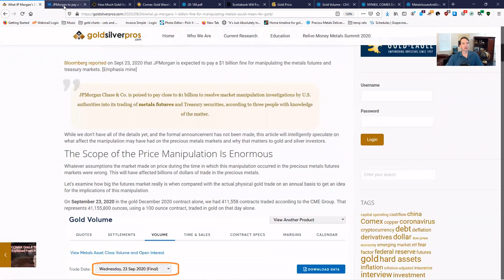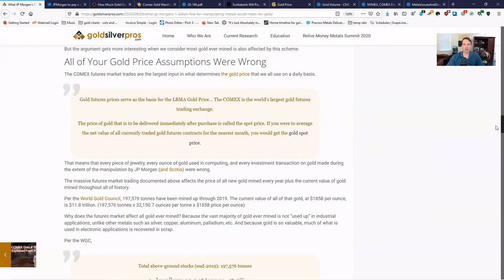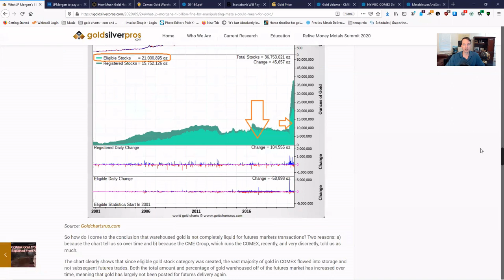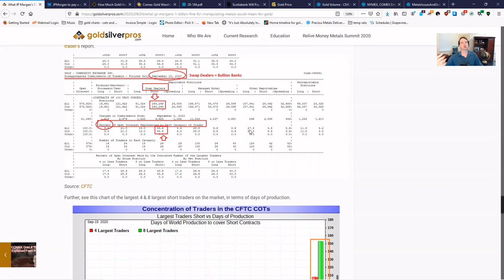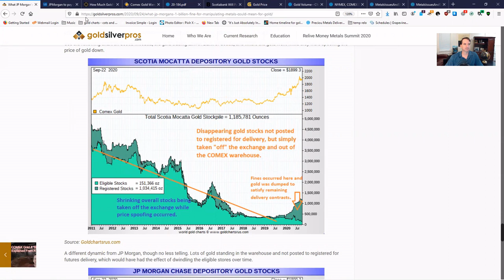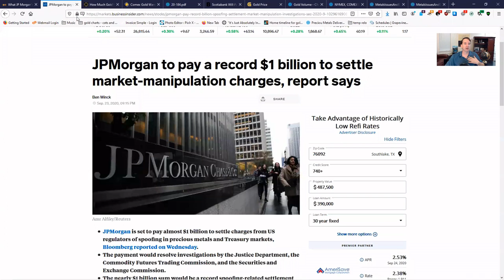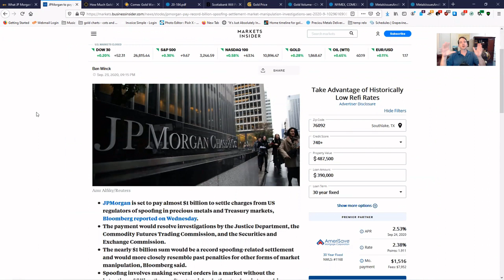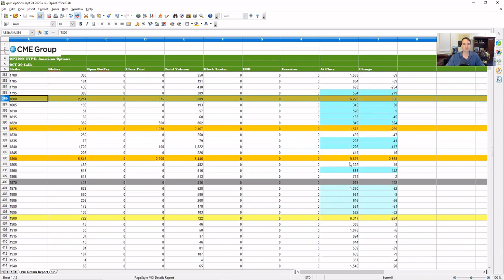JP Morgan Fined $1 Billion for Metals and Treasury Market Spoofing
JP Morgan was just fined $1 Billion by US regulators for rigging the precious metals and treasury markets.

This is the largest fine ever for spoofing in the metals markets, but is on par with other fines within the financial industry.

We show in this video how Scotia, who was recently fined $127 million, and JP Morgan used spoofing to lower metals prices and take the gold right off of the market.

We also discuss how the wealthy individuals, trusts, and family funds also took delivery of metals well below their market prices.

We discuss how this price distortion in the futures markets, which drives the spot price of gold everyone across the world uses, affects the $11.8 trillion in gold ever mined that is held today.

We also discuss how the options market is used to take massive paper profits by the same banks that are shorting futures and spoofing prices down, with little to no risk.

We show definitively how the the $1 billion fine is clearly not enough. And how the banks and wealthy individuals have already won by taking possession of gold and silver at discount rates.

We discuss the pattern of massive deliveries being taken every two months, and how both October and December are setting up as huge physical delivery months on the COMEX.

We do not think there is much gold and silver left in inventories that can actually be used in future transactions, and if you want your gold and silver, your time is running out.